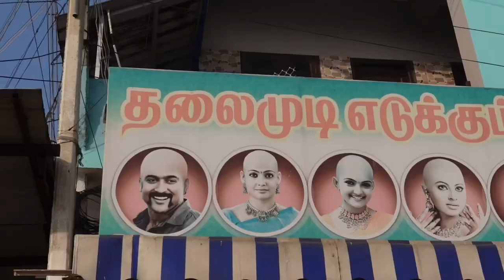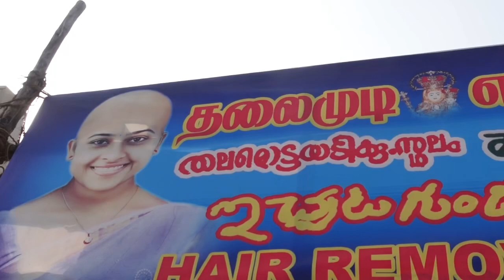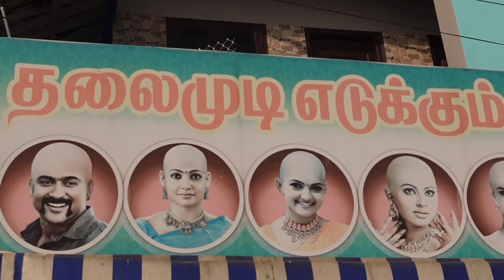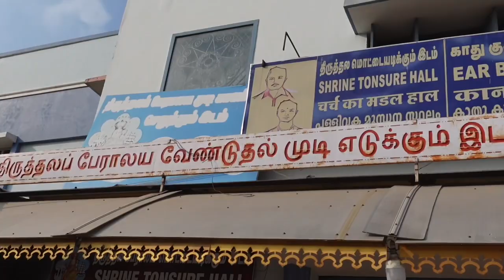Happy Christmas All india Trip Day 87 Vlog